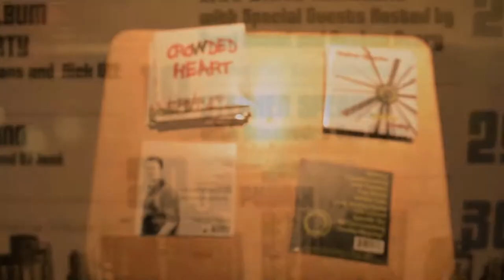Stephen Spender Backstage Lounge 2014